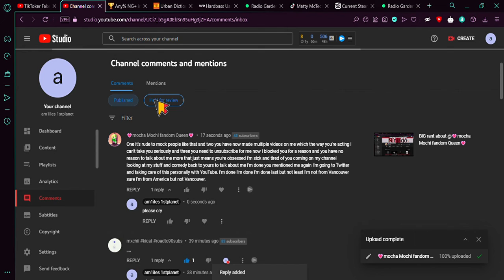reading @mocha.mochi.fandom.queenre6011 comment and trying not to piss myself from laughter